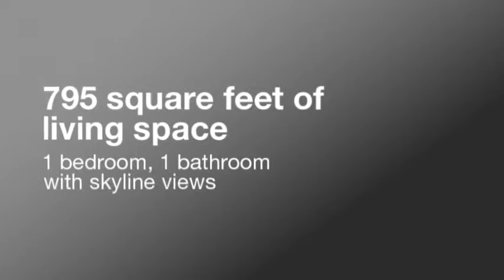Marquee at Block 37 Apt 3322 Video Tour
Take a tour of a Suite Home Chicago furnished 1 bedroom apartment at the Loop's popular Marquee at Block 37 apartments.

for more details.